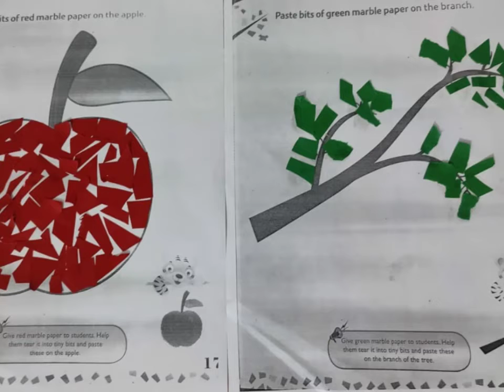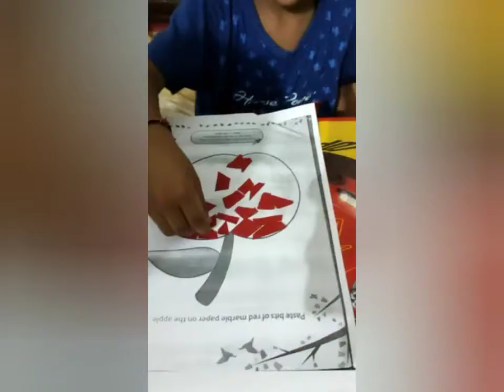Cut and paste bits of paper